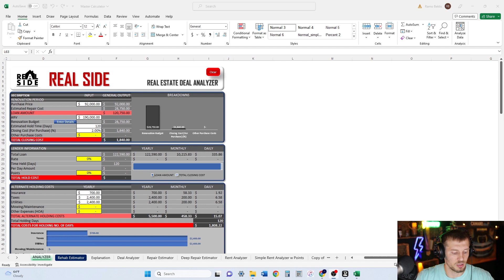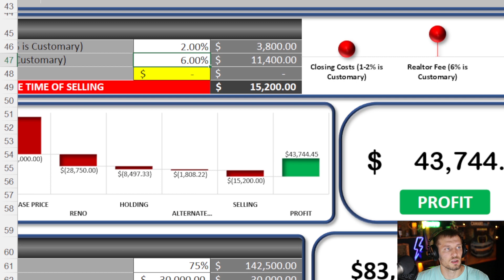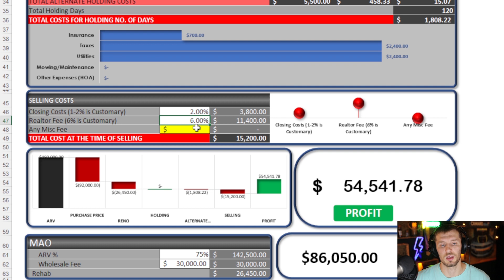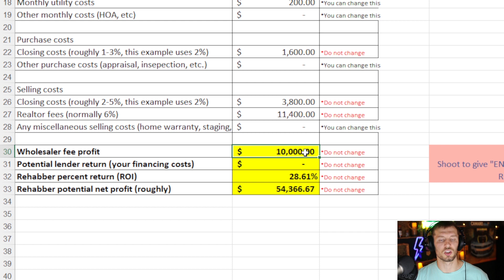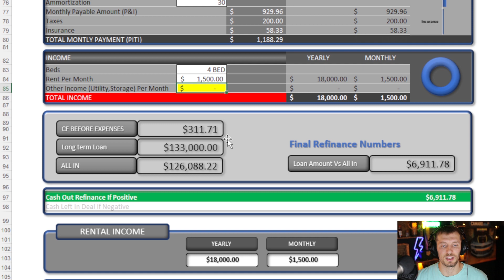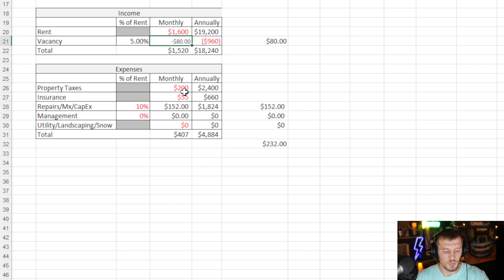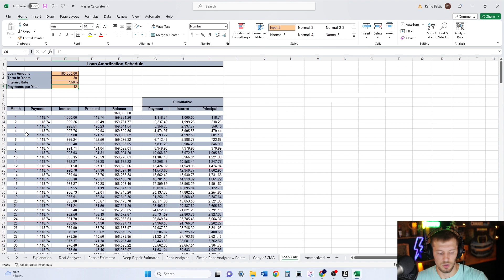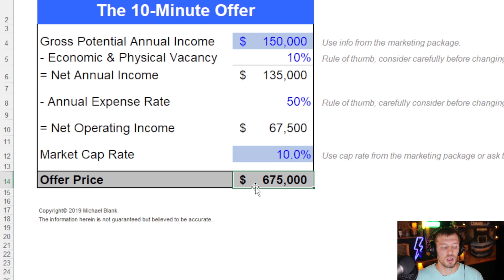How to Analyze Flips Rentals Wholesale Real Estate 2023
This video is a bit longer BUT has enormous value!!! I go over several different analyzers I use in my Flipping/Wholesaling/Rental business.

Drop a comment if you'd like me to share them!

Follow my guy Tommy and join the community!!

(Didn't realize till I was done recording that you can hear my contractor in the back working on remodeling one of my bathrooms... sorry if its annoying, tried my best to get rid of the sounds.)